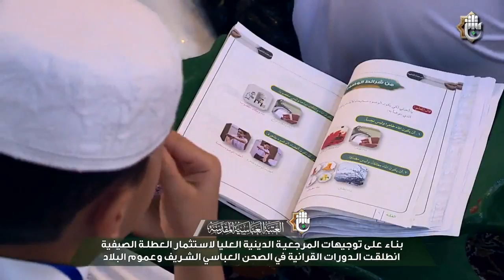أنطلاق الدورات القرآنية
بناء على توجيهات المرجعية الدينية العليا لاستثمار العطلة الصيفية أنطلقت الدورات القرآنية في الصحن العباسي الشريف وعموم البلاد
2- صفحة تويتر..
3- قناة  التيليجرام..
4- صفحة الانستجرام..